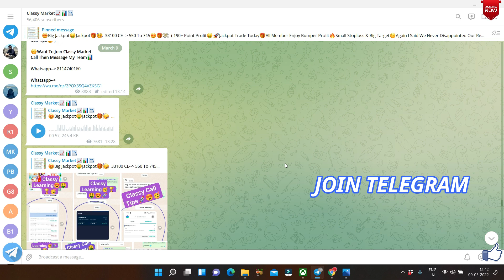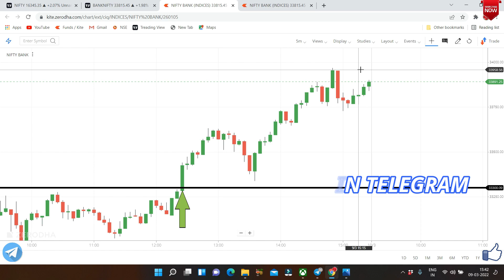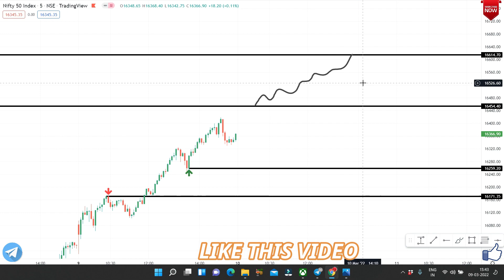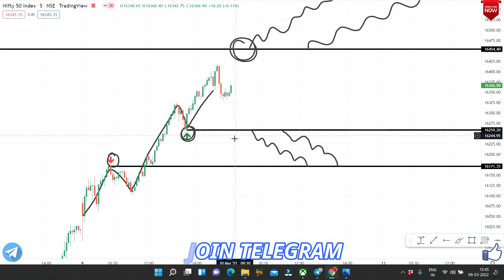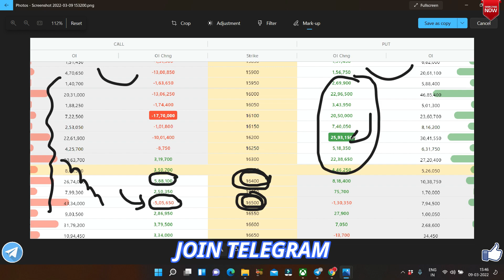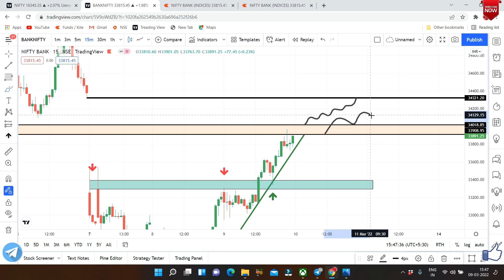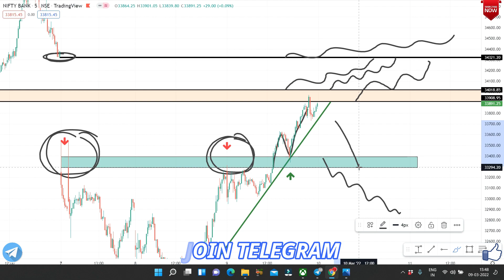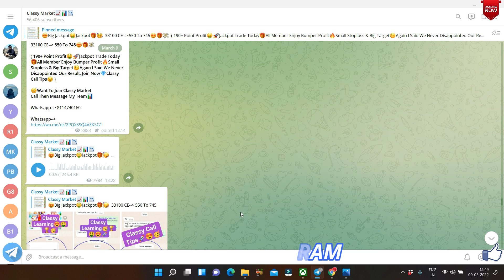Nifty & Bank Nifty Tomorrow Prediction 10th March Thursday | Nifty & Bank Nifty Options For Tomorrow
Nifty Analysis 10-March-2022 Nifty Prediction and Option Strategy Nifty prediction For Tomorrow
10 Mar Thursday nifty prediction | Banknifty prediction | banknifty options for tomorrow
THURSDAY NIFTY PREDICTION & BANK NIFTY ANALYSIS | MARKET PREDICTION FOR TOMORROW |10 MAR OPTION CHAIN
10 March BANKNIFTY OPTION TRADE | ZERO TO HERO option trade | bank nifty option trading |
NIFTY ANALYSIS & BANKNIFTY ANALYSIS FOR 10 March-NIFTY PREDICTION FOR TOMORROW
10 March BANKNIFTY OPTION TRADE | NIFTY option trade | bank nifty option trading
NIFTY PREDICTION FOR TOMORROW & BANKNIFTY ANALYSIS FOR 10th March 2022
Bank Nifty Prediction & Option Strategy 10 Mar 2022
Nifty Prediction and Bank Nifty Analysis for March| 10th March 2022 | Bank Nifty Tomorrow
Market Analysis 10th March 2022 Nifty & BankNifty Levels Logic + Plan ||
Pre Market Report 10-Mar-2022
Nifty-Bank Nifty Tomorrow Prediction 10 MAR - NIFTY & BANK NIFTY on Thursday | Options For Tomorrow
NIFTY PREDICTION & NIFTY ANALYSIS | NIFTY TOMORROW & WEEKLY ANALYSIS | 10 MAR Thursday
CHART ANALYSIS FOR 10th March
IN THIS VIDEO I DESCRIBE 10th March NIFTY 50
WHAT WILL GOING TO HAPPEN IN NIFTY 50 IN 10th March NIFTY WILL GO UP OR DOWN
Nifty Tomorrow Prediction II Banknifty analysis for 10th Mar 2022 Thursday II Best Stocks
LIVE Nifty prediction and banknifty analysis for 10 March | nifty target for tomorrow
Nifty prediction Tomorrow 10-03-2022 Bank Nifty Option trading Strategy Best intraday Trade
Expiry special bank nifty prediction 10th March 2022 jackpot trade logic explained
10th March 2022 Weekly Expiry Option intraday trading strategies as per Option chain Analysis + Price Action

10th March Nifty/ Bank Nifty Financial Astrology view
Bank Nifty prediction For Thursday 10 Mar 2022
ASTRO VIEW NIFTY & BANK, ASTRO PREDICTION 10/03/2022
Best Stocks to Trade For Tomorrow with logic 10-Mar Episode 482
NIFTY PREDICTION FOR 10 MARCH THURSDAY - NIFTY TARGET FOR THURSDAY
Intraday Stock For Tomorrow Intraday Trading Strategy
Morning Update : 10th March 2022 | Stock Market for Beginners | Stock Market News | Top Stocks to Buy 10th March | Best Strategy with Hedging |

tomorrow, nifty bank nifty option trading strategy, nifty bank nifty best intraday strategy, Nifty Bank Nifty analysis for tomorrow, Nifty Bank Nifty live trading, nifty monday kay hoga, banknifty weekly options strategy, banknifty option live trade, intraday, intraday strategy, mcx, crude oil, open interest analysis, candlestick analysis, nifty analysis by profit2day, stock market knowledge for beginners, stocks to buy now, Nifty Option Chain Analysis, nifty and bank nifty chart analysis